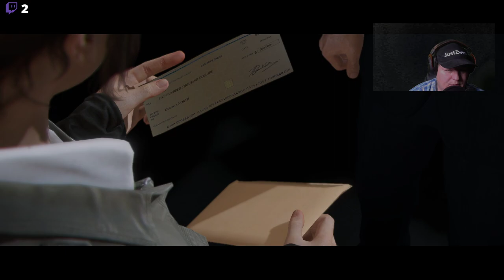beyond two souls final boss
Mein Discord Server:
Hier zu meinem Twitch Kanal:
Hier zu meinem Instagram Kanal:
Hier zu meinem Twitter Kanal:
Hier zu meiner Facebook Seite